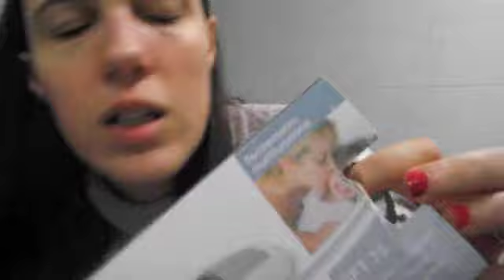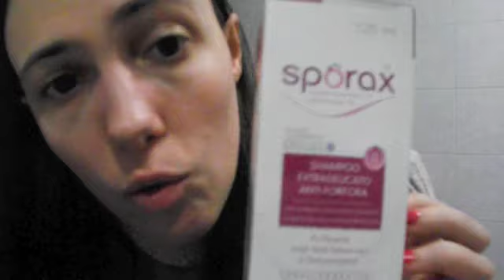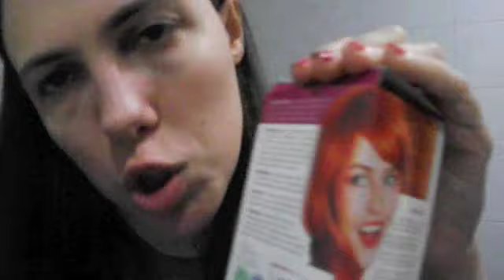Roleplay Farmacista 2# Asmr Ita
Ciao Dolcezze Nuovo video.
Spero vi piaccia, Spero vi rilassiate..
Grazie mille per i complimenti,
nel video roleplay del medico..
Mi impegno sempre tanto, spero apprezziate, sempre..